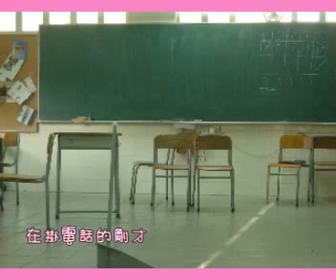澳門培正中學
2005年12月23日在澳門培正中學拍攝的照片

Photos taken on 23rd December, 2006
Venus: Pui Ching Middle School, Macau